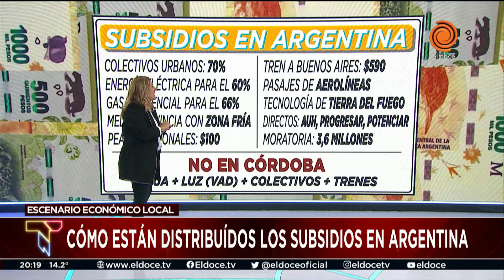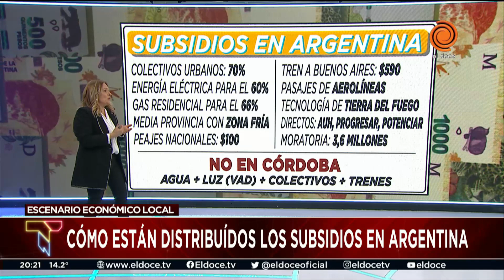Hernán Lacunza desafió a un auditorio de empresarios por los subsidios que reciben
Hernán Lacunza, ex ministro de Economía y principal asesor del precandidato presidencial de Juntos por el Cambio detalló los subsidios que perciben personas que están “en el 10% de mayores ingresos de la población”

Momento emitido en Telenoche el 30 de junio de 2023.